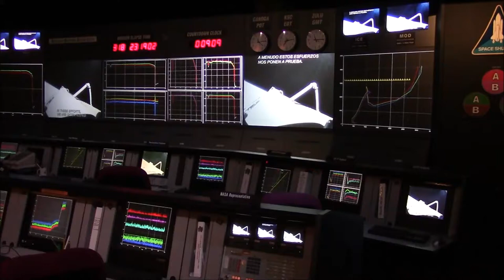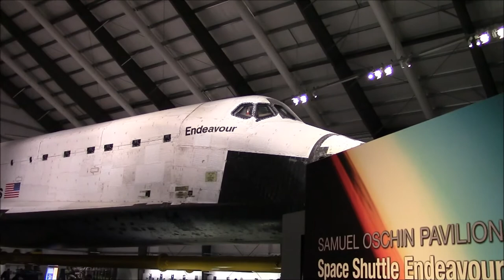Techno #1 song by kongen Olddudesaja. Los Angeles Science Center. NASA space stuff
All music and footage by me.